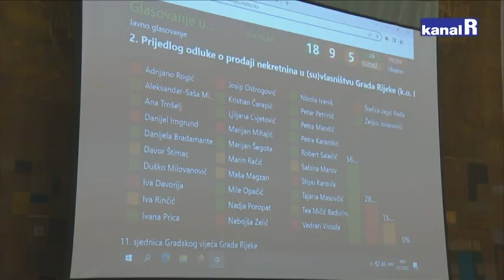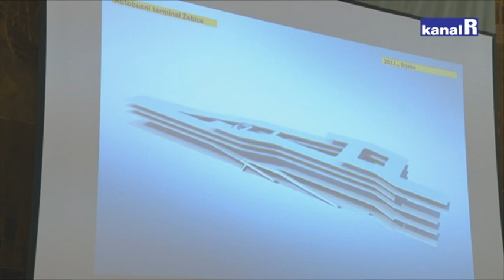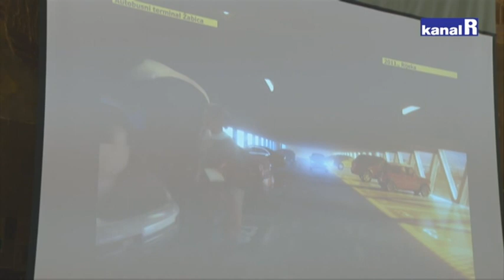Gradsko vijeće odlučilo: Rijeka idu u realizaciju projekta novog autobusnog kolodvora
Grad Rijeka prodat će zemljište na Žabici tvrtki Best In Parking - razvoj, jedinom ponuđaču na javnom natječaju vrijednom 85 milijuna kuna.